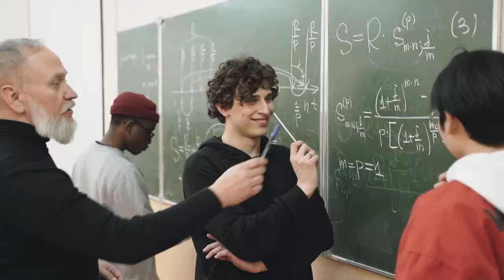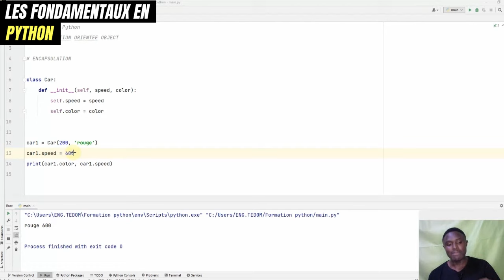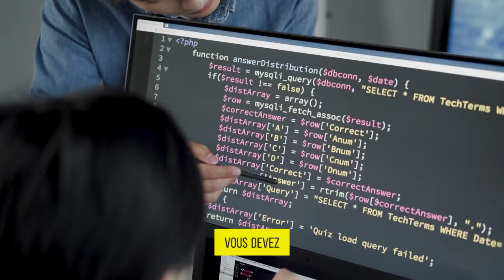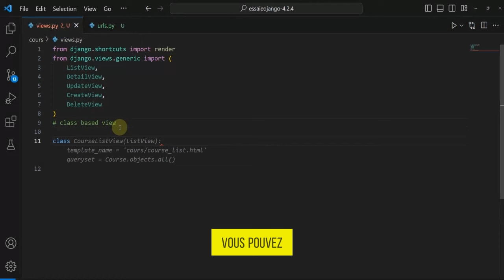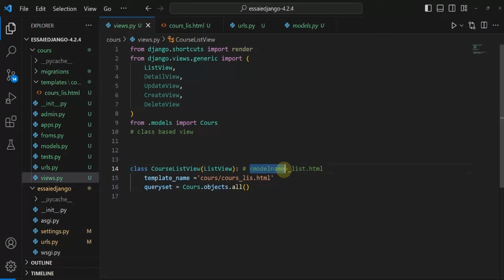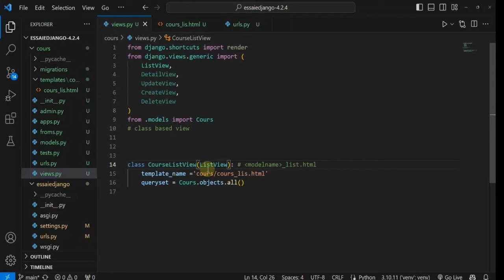Devenir Développeur Backend Python : Les 7 Points Essentiels de 2024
Vous visez une carrière en tant que développeur backend Python en 2024 ? Découvrez les 7 compétences essentielles à maîtriser pour réussir dans ce domaine en pleine évolution. Cette vidéo vous offre un guide complet des connaissances techniques, des frameworks à connaître, et des meilleures pratiques de développement pour vous préparer à exceller comme développeur backend Python. Que vous débutiez dans la programmation ou cherchiez à affiner vos compétences, ces insights vous mettront sur la voie du succès. Rejoignez-nous pour explorer chaque compétence en détail, avec des exemples pratiques et des conseils d'experts pour booster votre carrière en 2024.🚀

📚 Livres recommandés:

"Structure de Données et Algorithmes en Python: Apprenez à Coder Comme un Pro"

Formation Creation d'une Application de E-commerce Avec Integration des API de Paiements(Paypal, Orange Money, MTN mobile, Moove Money)

Auteur:  Donald Programmeur Developpeur Backend Python Django, Data Analyst, ML, Polytechnicien

🔗 Don